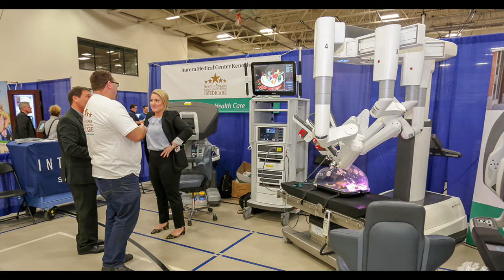Kenosha Expo 22 Promo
Kenosha Area Chamber of Commerce Expo 22 on March 12th and 13th at the UW-Parkside Frank J. Petretti Fieldhouse from 10am-4pm. For more information log on to kenoshaexpo.com